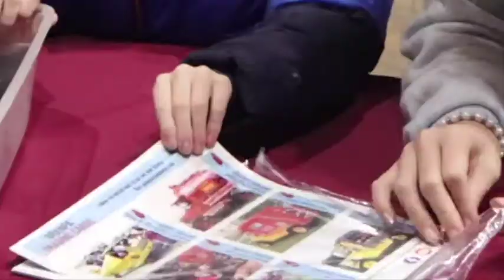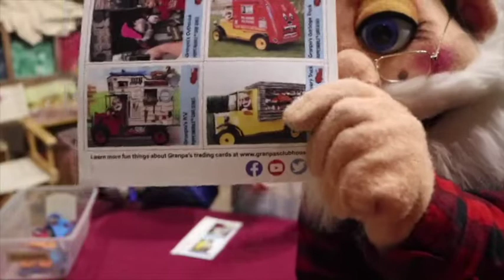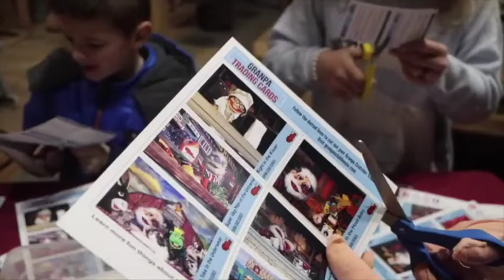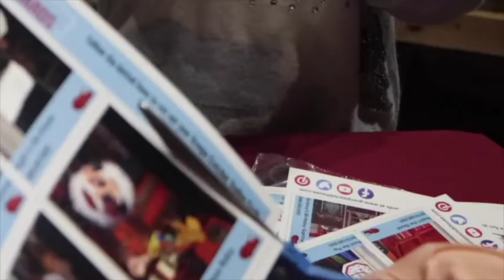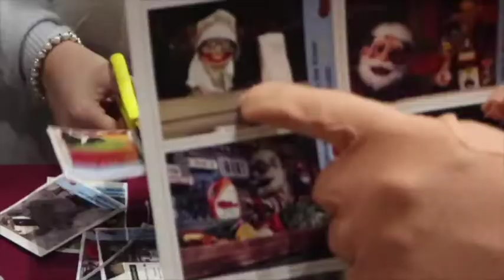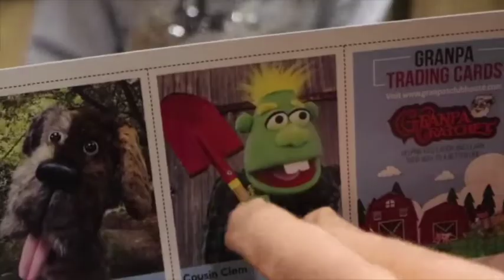Kids Learn With Granpa Cratchet - Granpa's Trading Card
Granpa Cratchet is a safe place for kids to laugh and learn. Granpa is educational with lots of agriculture, farm life, fun facts, and learning about the good old days. Children will love this video as Granpa and his friends share Granpa's trading cards.